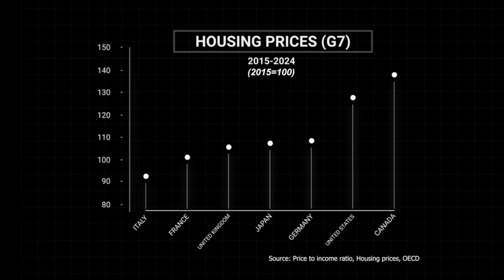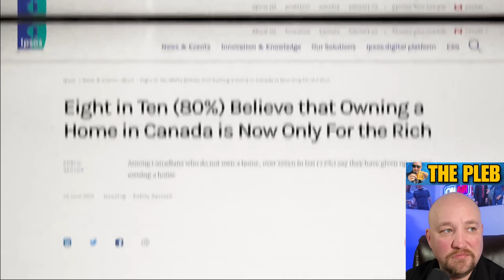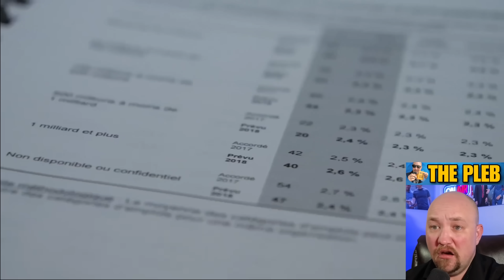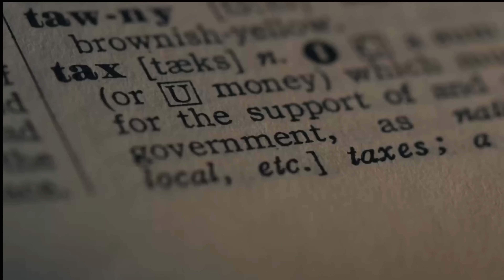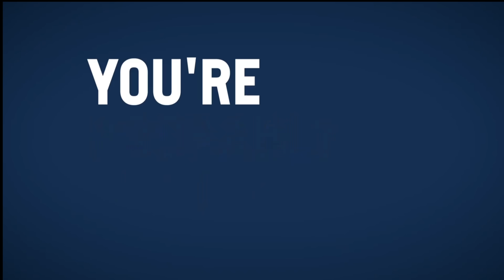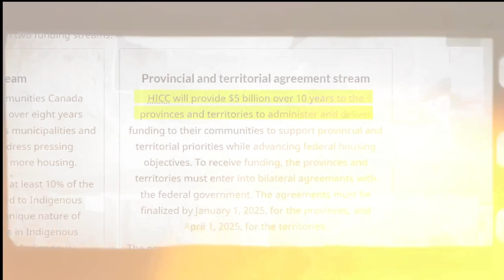Trudeau now PROJECTED TO LOSE his own seat